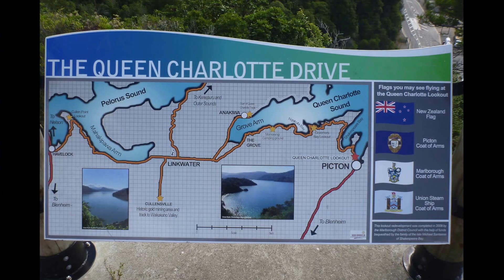No 5 Picton